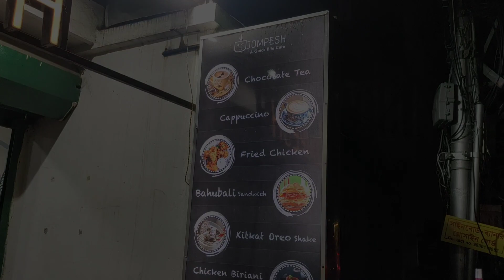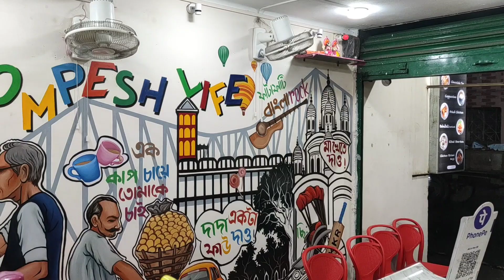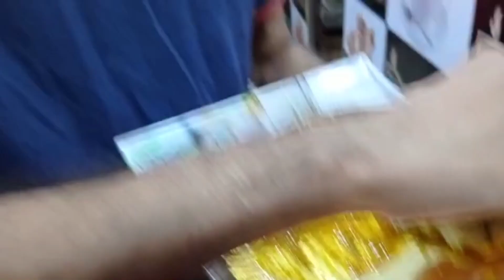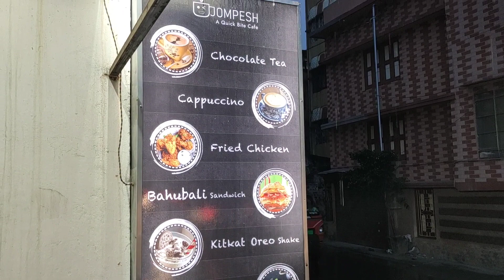Jompesh | Food Vlog | Uttarpara | Evening Snacks Cafe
Situated Near doltala(uttarpara)beside the ganges, Jompesh is an evening snacks cafe where you will get mouth watering food at very reasonable price. If you are from Uttarpara then you must visit Jompesh Cafe!

You can order through swiggy or zomato also

For bulk orders you can contact Debjit Kundu(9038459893)